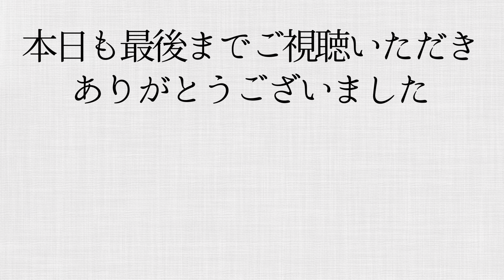【スタジオ収録】NG連発！？ギアうぇ～ぶの裏側全部のせ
なべあおコンビがついに釣りビジョン「ギアうぇ～ぶ」に出演。

既に公開されている「ギアうぇ～ぶ」の動画ではスムーズに事は進んでいかのように見えますが・・・

裏ではこんな感じでしたを大公開！！！

ペガサスセイヤのinstagram　ちょっと〇〇な画像満載♪

ナベちゃんinstagram　オネェ画像があるかもよ♪

あおちゃんinstagram　もしかして奇跡担当！？